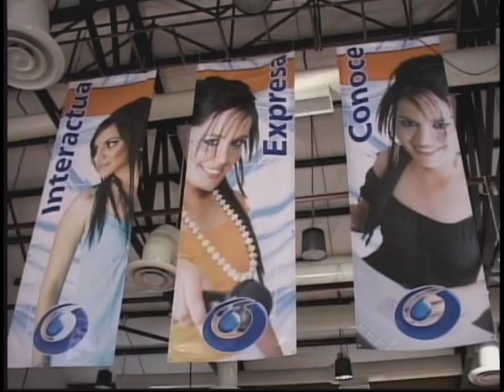Mass media OCTUBRE 2006